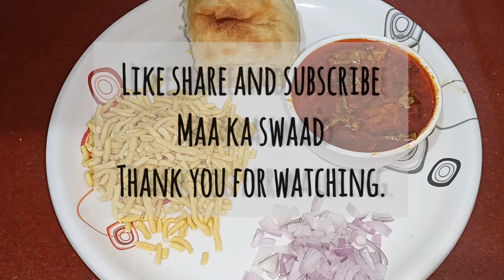Left over પાત્રા રેસીપી / patra chatako ( by heena prajapati)